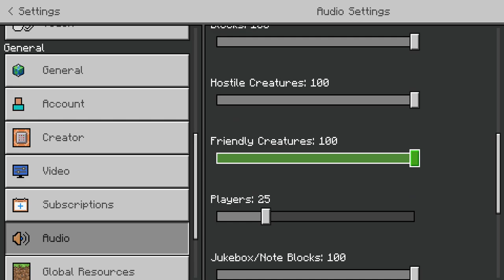Defeating The Dragon on the Mushroom Island World - RMGBWN #3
Tell viewers about their video